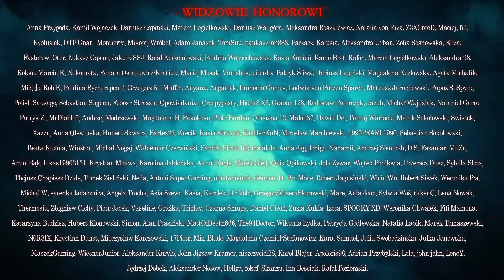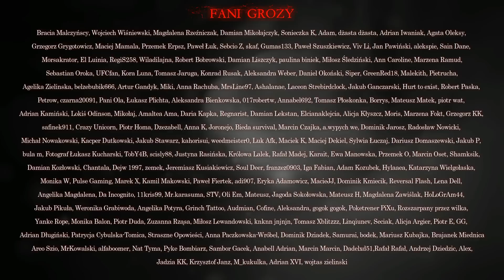Przypadek Evana Carpentera - CreepyPasta [PL]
☛ Scenariusz: Piotr Szczupak
☛ Grafika: